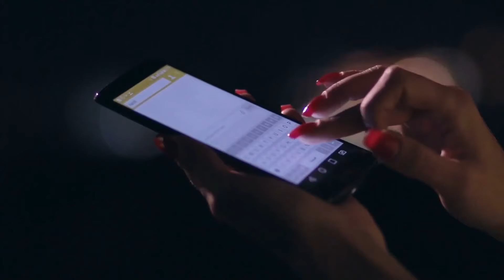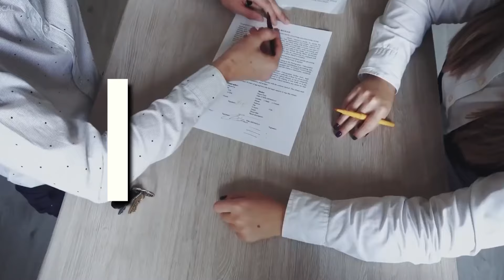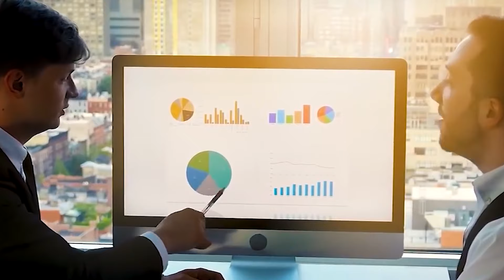DC FINALLY Addresses Henry Cavill's SUPERMAN Rumors..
Welcome back to Recap District, today on the channel we're going to be talking about DC FINALLY Address Henry Cavill's SUPERMAN Rumors.. if you're excited to learn more about this then make sure you watch the whole way through because you don't want to miss the details we have for you!